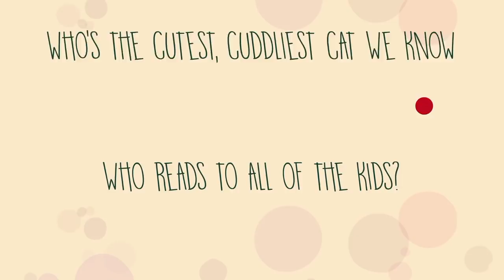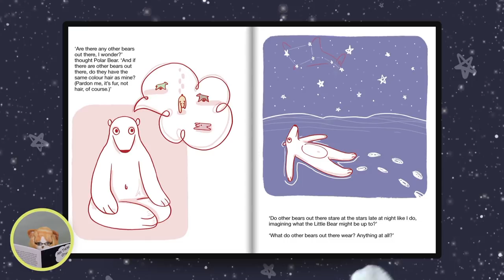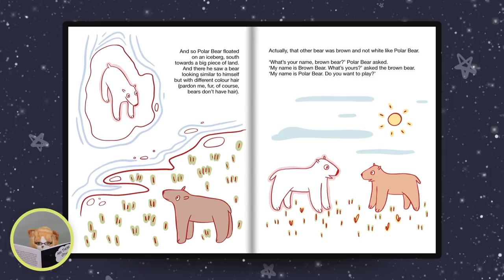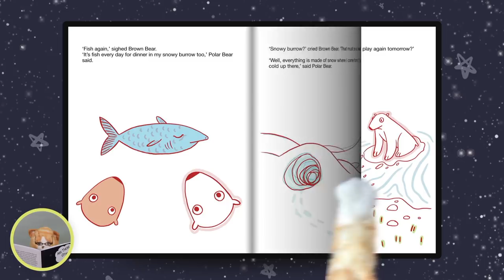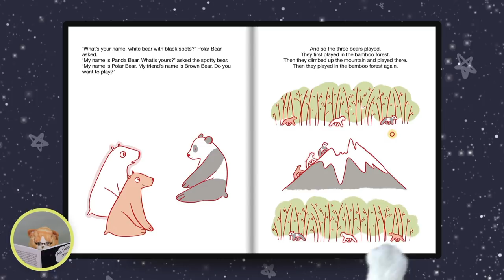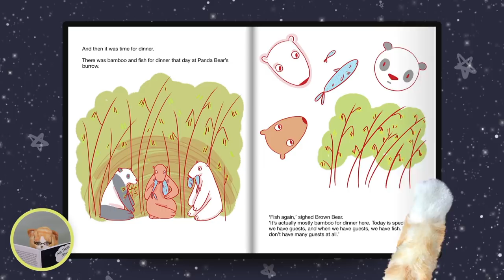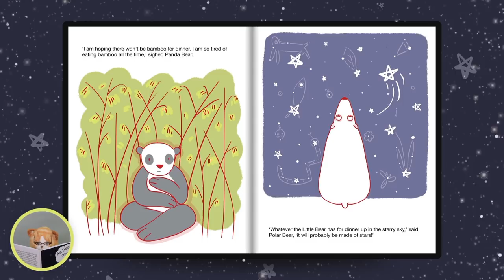Kids Books Read Aloud - Are There Other Bears Out There? by Julie Fox - Story Time Stories for Kids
"Are There Other Bears Out There?" by Julie Fox (Jump to story 00:58)

About the Story:
"Are There Other Bears Out There?", wonders a cute Polar Bear cub while floating in Antarctic Ocean. He is not sure really. So he sets on an adventure to find other bears. On his journey, he meets Brown Bear and Panda Pear and finds out all about their lives. All three wonder about a Star Bear, the Little Dipper constellation up in the sky. Do all four bears have a lot in common? You will find out after reading this witty picture book for children of all ages.

To purchase your copy of "Are There Other Bears Out There?" book: